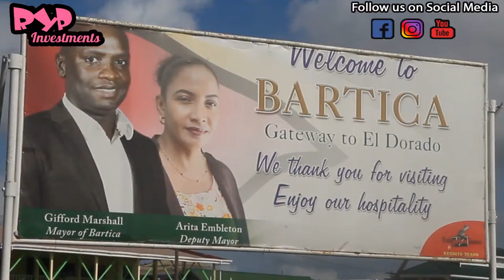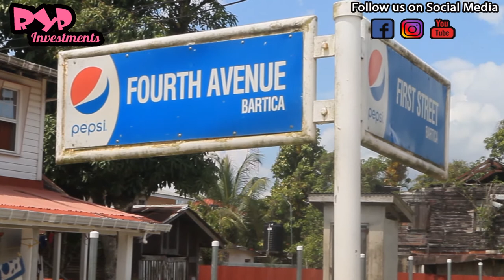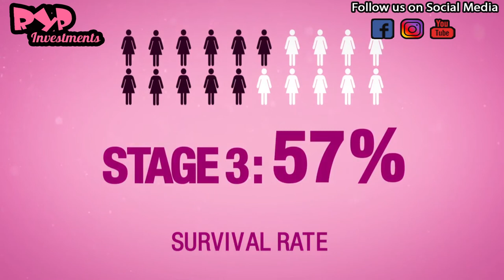Intro @ 'You Are Not Alone' Breast Cancer Awareness Virtual Concert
The video contains scenes of Bartica Town.

Hosts: Magavia Gonsalves & Marcia Seeram

Produced and Promoted by Raise Ya Pay Investments with support from Ac Digital.

Graphics and Editing by Ex-Media Productions.

Artist : Jingle Punks
Title : Bonanza
Genre : Dance & Electronic
Mood : Happy

This Concert was made possible with the support of the following:
Captain B
AC Digital
Lady Bronte's Eros
D's Essential Supplies
J&N Creole Resturant & Catering Services
ONYX Flooring Solutions
Jamelah's Inn
Ramsingh General Store
Nelly's Boat & Truck Interior Transport Services
Dr. Kanhai Medical Services
Danny & Sons Halaal Meat Center (Bartica Market)
Sony Movements Sound Company
Ryan Variety Store Bartica
Radio Bartica 95.1 FM
Blyden's Apartments
Ex-Media Productions
Ricky Ramnarine
Dino investments
JahziJahv Cuisine